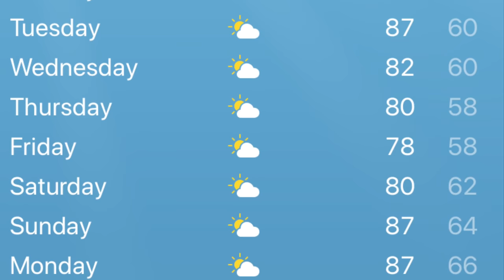初秋：冬瓜生長旺， 怎樣種冬瓜？/ Early Autumn: Winter Melons Grow Vigorously， How to Grow Winter Melon?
冬瓜是世界上唯一用季節命名的瓜，而且全世界都是用這個名字，沒有春瓜、夏瓜、秋瓜，只有冬瓜，因為只有這種瓜到冬天來臨時收穫。而且結的很大，怎麼會這樣？今天我來告訴你.

8. 美國生活 365 --汽车维修保养--BMW车的设计和性能 American Life 365 -- BMW at a glance
7. 美國生活 365 --汽车维修保养--如何利用汽車故障檢測軟件？American Life 365 -- how to use software to check up car？
5. 美國生活 365 --汽车维修保养--怎樣發現汽車故障？American Life 365 -- how to find a car problem？
4. 美國生活 365 --汽车维修保养---知道更多寶馬汽車 American Life 365 -- BMW insider
3， 美國生活 365 —汽車維修保養— 怎樣換汽車冷熱控制器？ 通過煙霧測試 American Life 365 — how to change car thermostat
2. 美國生活 365 -- 汽车维修保养 -- 學會修理汽車 American Life 365 -- learn how to repair car
1. 美國生活 365 --汽车维修保养---汽車的引擎的功能和保養American Life 365 -- car engine insider
我的小菜園
2. 美國生活 365 --  怎麼種佛手瓜(合掌瓜)？-- AMAZING! 佛手瓜来年老根可以发新枝